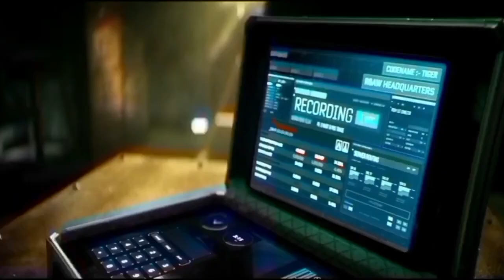TIGER 3 Day 1 Advance Booking Report | Tiger 3 Box Office Collection | Salman Khan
Tiger 3 Day 1 Advance Booking Collection
Tiger 3 Box Office Collection
Tiger 3 Opening Day Box Office Collection
Tiger 3 Official Trailer
Tiger 3 Official Teaser
Tiger 3 vs Pathan Advance Booking
Tiger 3 vs Pathan Box Office Collection